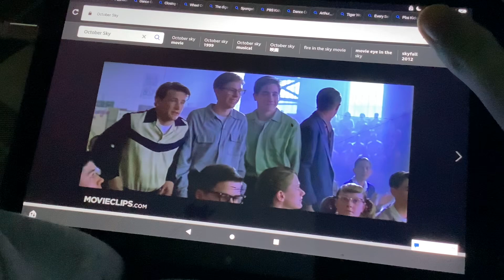July 15, 2024